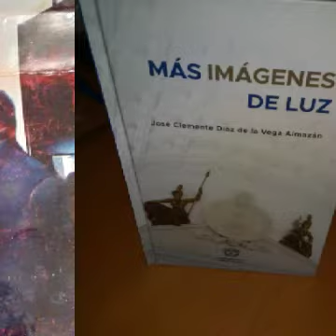Estoy solo otra vez...J C Diaz de la Vega A..